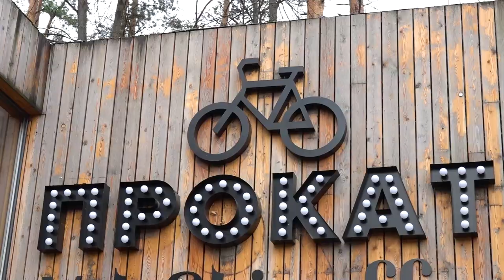Обмен опытом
Перспективы развития и обмен опытом: глава округа и руководители одинцовских зон отдыха посетили Мещерский парк.